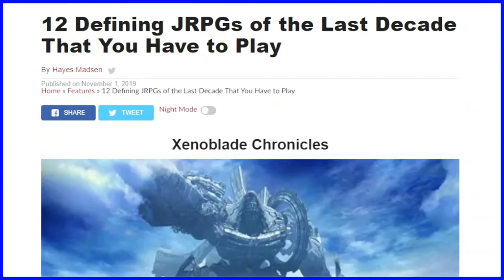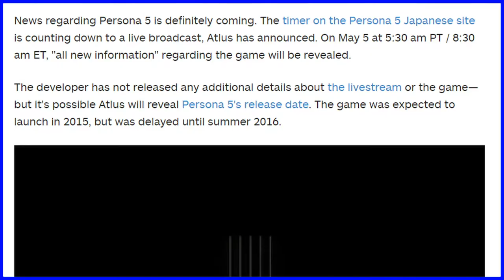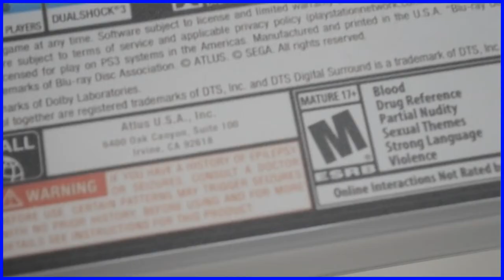Persona 5 | The Long Awaited Game - Scott The Woz Parody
Scott lost his identity and takes on a new persona.

"Break It Down" from Persona 5
"Restlessness" from Persona 5
"Break It Down -inside the cinema-" from Persona Q2 New Cinema Labyrinth
"Last Surprise" from Persona 5
"Butterfly Kiss" from Persona 5
"The Only Thing I Know For Real" from Metal Rising Revengeance
"Price" from Persona 5
"Tartarus" from Persona 3
"What's Going On" from Persona 5
"Ocean" from The Legend of Zelda: Wind Waker
"An Unwavering Heart" from Pokémon Masters EX
"Layer Cake" from Persona 5
"Sweet" from Persona 5
"I'll Face Myself -another version-" from Persona 4
"Unmasking" from Persona Q2 New Cinema Labyrinth
"School Days" from Persona
"Forest Haven" from The Legend of Zelda: Wind Waker
"Tarrey Town" from The Legend of Zelda: Breath of the Wild
"I'll Face Myself" from Persona 4
"Awakening" from Presona 5
"Block Destruction" from 3D Dot Game Heroes